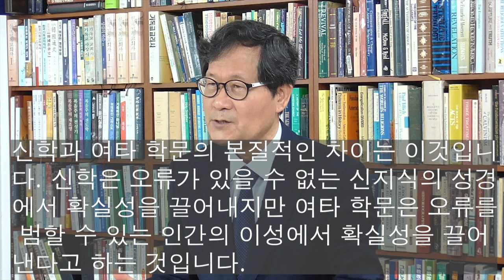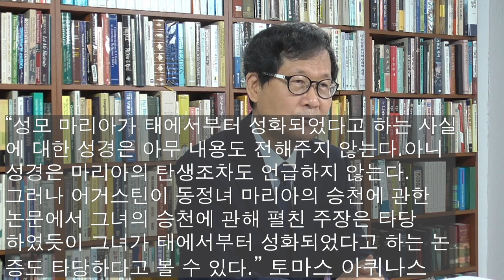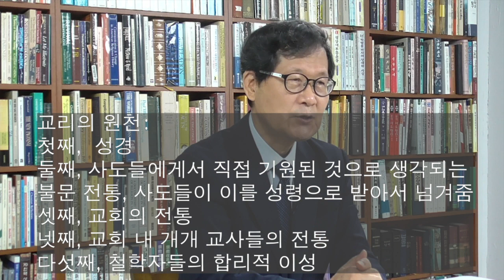[중세교회사] 23 중세스콜라주의 (9) 가톨릭신학의 최고 정상 토마스 아퀴나스 3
토마스 아퀴나스에 대한 세번째 강의. 토마스를 이해하는 가장 중요한 열쇠는 신학과 철학, 계시와 이성, 성경과 전통에 대한 이해이다. 과연 토마스는 이것들의 관계를 어떻게 이해했는가? 토마스 아퀴나스는 신학대전 1권 1장 1-8에 이 부분을 상세하게 다루었다. 토마스를 어떻게 평가할 수 있는가?

1991년 총신대학교 신학대학원 교회사 교수로 부임한 후 교회사를 강의하기 시작해 2021년까지 만 30년 동안 교회사를 강의했고, 저의 교회사 관련 여러 저술들이  한국기독교출판협회 최우수상을 비롯한 많은 상을 받았습니다. 앞으로 저술과 오랜 강의 경험을 토대로 새로운 차원에서 중세교회사 강의를 진행하겠습니다. 오늘 강의 주제는 중세스콜라주의  아홉번째 강의, 가톨릭신학의 최고 정상 토마스 아퀴나스 (3)입니다.  제 강의를 청취하시면 교회사에 대한 깊이 있는 통찰을 얻을 것입니다.